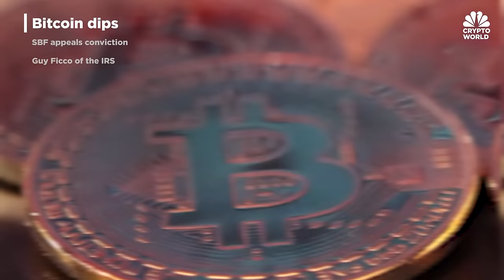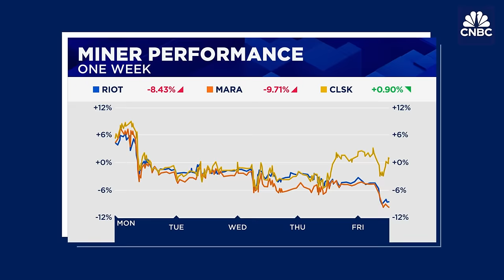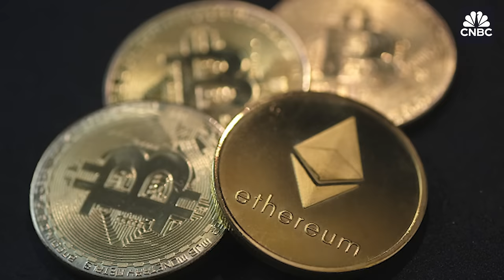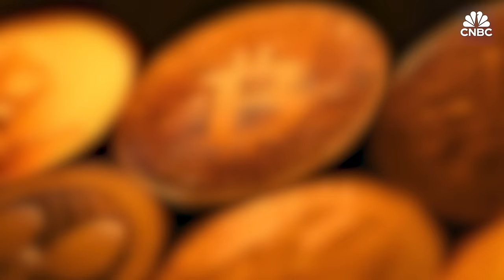IRS’ criminal investigation chief says agency prepared for crypto tax crimes: CNBC Crypto World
CNBC Crypto World features the latest news and daily trading updates from the digital currency markets and provides viewers with a look at what’s ahead with high-profile interviews, explainers, and unique stories from the ever-changing crypto industry. On today’s show, Guy Ficco, criminal investigation chief at the Internal Revenue Service, explains how your crypto holdings could affect your tax obligations.

Chapters:
00:00- CNBC Crypto World, April 12, 2024
0:23- Bitcoin dips
1:54- The headlines
3:32- Guy Ficco of the IRS